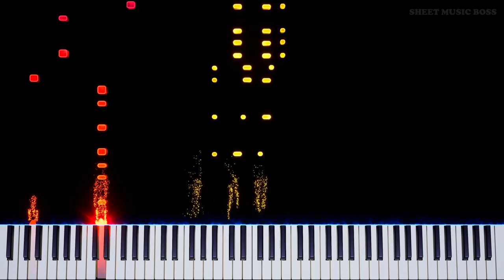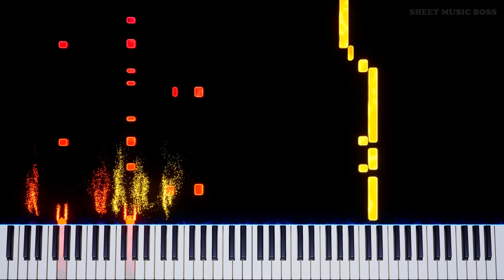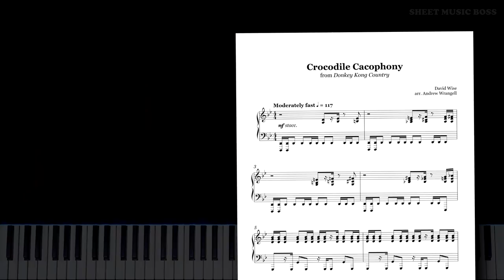Crocodile Cacophony (from Donkey Kong Country 2) - Piano Tutorial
🐊 sir please KEEP it DOWN I am TRYING TO SLEEP 😤

CrocodileCacophony from DonkeyKongCountry is another nostalgic track from the awesome DKC soundtrack by DavidWise.

Crocodile Cacophony (from Donkey Kong Country 2) by David Wise